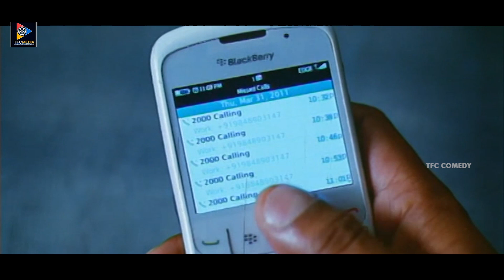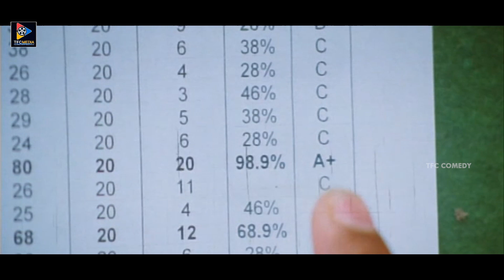Ali & Vennela Kishore Non Stop Outstanding Comedy Scenes | TFC Comedy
Ali & Vennela Kishore Non Stop Outstanding Comedy Scenes. Keep Follow Us For More Telugu Movie Scenes.

MOVIES

NEWS